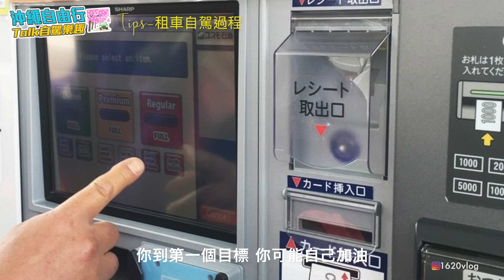沖繩自駕必看心得！OTS、tabirai租車都適用，看完以後就可以推坑朋友了-【新手教學EP5】沖繩自駕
會出這集是因為我們在最後一天要回國，在車上喇賽的時候～
朋友已經準備要出發來沖繩，出發前一天才開始緊張..

頓時覺得好像應該拍一集我們來沖繩自駕的相關經驗，讓準備要出發沖繩自駕的朋友們壓壓驚..

希望對即將出發的你們有起到定心丸的作用喔！

👣熱門影片
妻是16
夫是20